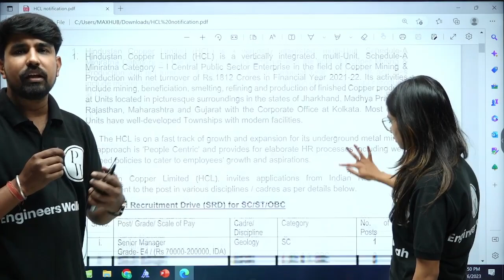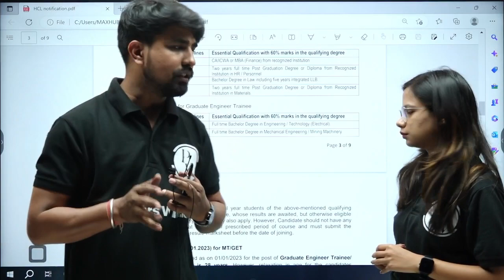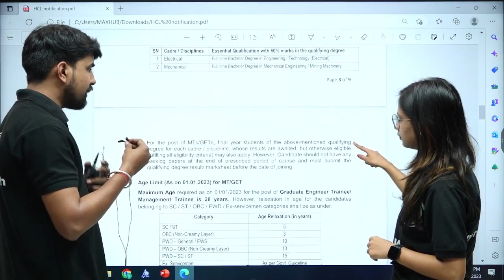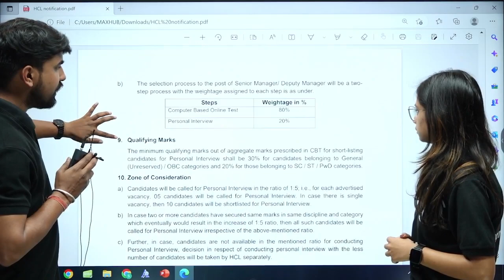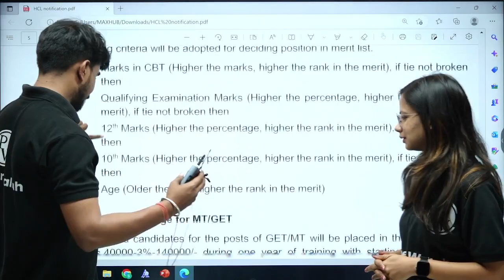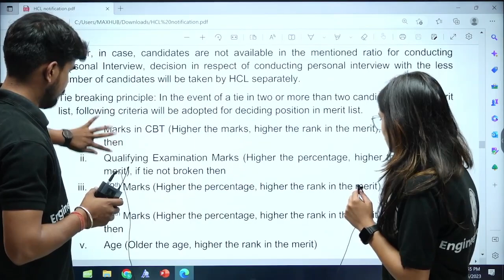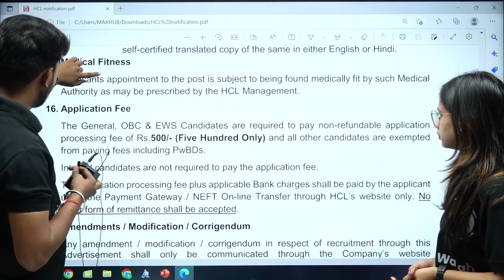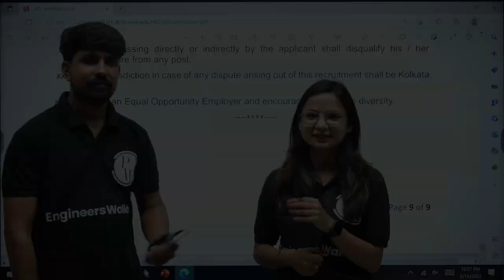Hindustan Copper Limited Notification out 🔥🔥🔥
On your popular demand we're launching Assistant Engineer & Junior Engineer batches for all 3 branches 😇Civil Engineering, Mechanical Engineering & Electrical Engineering. These batches will help you to crack SSC JE, RRB JE, PSUs & All states AE & JE Exams.

📌Batch Offerings:

- PDF Notes
- DPP PDFs with video solutions
- Weekly Tests